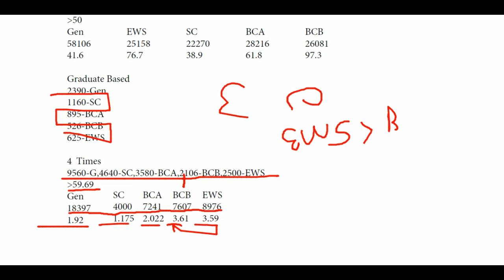HSSC CET किस Category मे कितना competition????